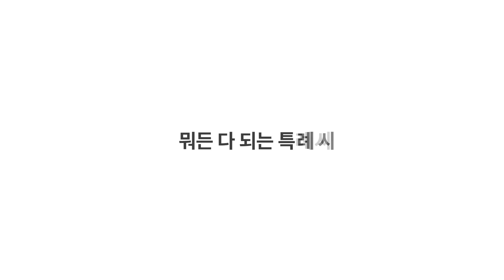김건희여사 디자인코리아2023 개막식참석 경기국민의소리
김건희 여사는 오늘(11. 1, 수) 오후, 서울 코엑스에서 개최된 국내 최대 디자인 산업 박람회 ‘디자인 코리아 2023’ 개막식에 참석했습니다. 김 여사는 올해 1월 디자인계 신년인사회, 10월 제10회 광주디자인비엔날레를 방문하는 등 디자인 산업 활성화와 K-디자이너의 세계 무대 진출에 깊은 관심을 기울여 왔습니다.

개막식에 앞서 김 여사는 디자인계 관계자들과 만나 얘기를 나눴습니다.
김 여사는 대한민국 디자인 산업의 성장을 이끈 주역들의 노력과 헌신에 감사를 전하는 한편, 디자인계 원로 및 젊은 디자이너들과 함께 K-디자인이 세계 시장에서 경쟁력을 강화하기 위한 방안 등에 대해 의견을 나눴습니다.

이어 김 여사는 올해 21회째인 디자인 코리아 2023의 개막을 축하하며 디자인 산업 발전에 대한 응원의 뜻을 전했습니다.

그리고 디자인 코리아 2023의 주요 전시관을 찾아 △저시력자들을 위해 시각적 접근성을 높인 로봇청소기 △재생 플라스틱을 소재로 한 벤치 △폐방화복을 업사이클링한 패키징 제품 등의 전시를 둘러봤습니다.

특히 △장애인과 비장애인 모두 편리하게 사용할 수 있는 모듈 휠체어, △재활용품이 있어야 이용할 수 있는 놀이공원(리사이클랜드) 디자인, △12지신 일러스트를 입힌 교통카드 등 청소년 및 대학생들의 참신한 작품들을 관람하며 대한민국 디자인 산업의 미래를 이끌어나갈 차세대 디자이너들을 격려했습니다.

K-디자인의 우수성을 전 세계에 알리기 위한 박람회인 디자인 코리아 2023은 ‘더 나은 세상을 위한 디자인 솔루션’을 주제로 11월 1일부터 5일까지 5일간 개최될 예정입니다.